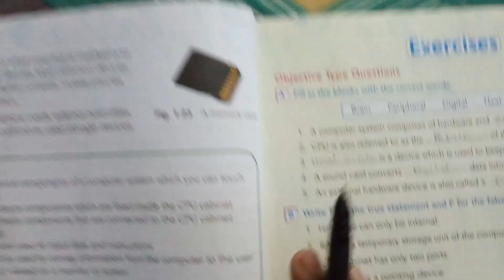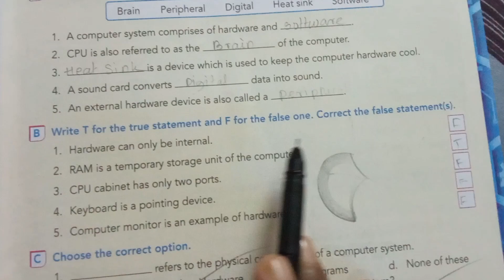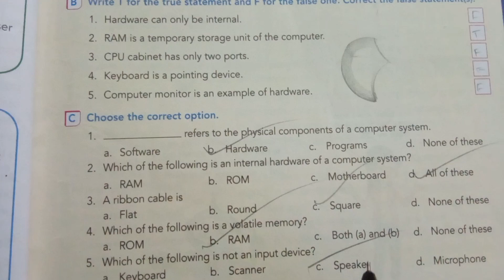Robotics and AI || ICSE || Computer Hardware Components || Class 7